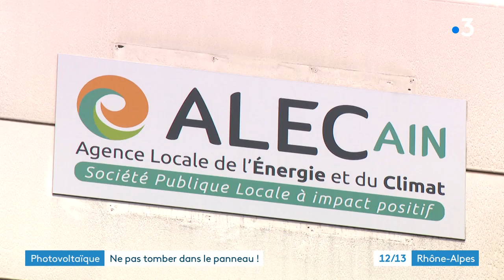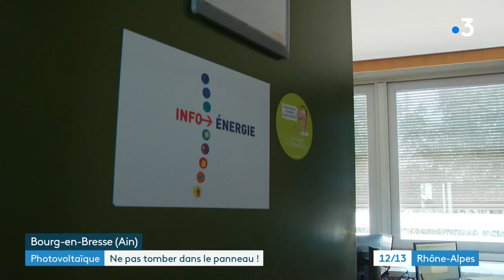Photovoltaïque : comment ne pas tomber dans le panneau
Terminée la facture d'électricité, panneaux gratuits, installation financée à 100%... les promesses ne manquent pas au rayon photovoltaïque ! Les arnaques se multiplient. On parle même aujourd'hui "d'éco-délinquance". En France, le phénomène ralentit l'utilisation du soleil comme source d'énergie. Pour se lancer, il faut donc être vigilants et prendre son temps.
Reportage Franck Grassaud, Margot Gésiot.

Retrouvez-nous sur :
Notre site web